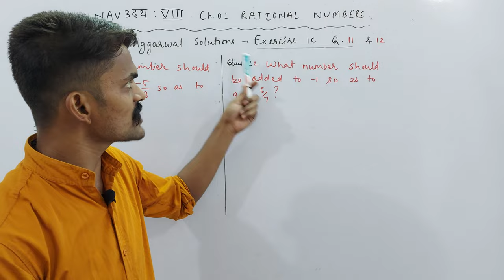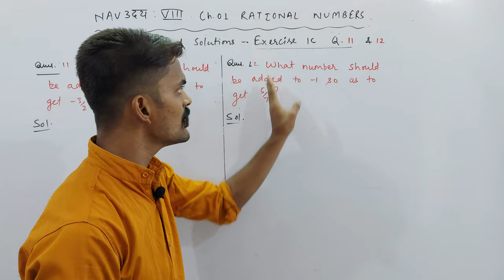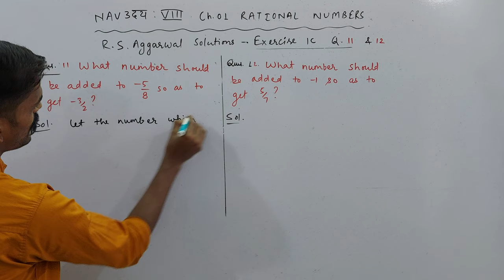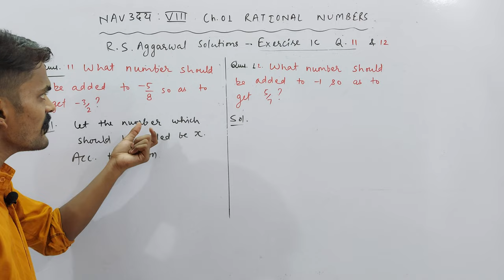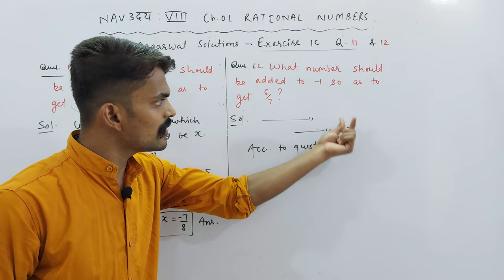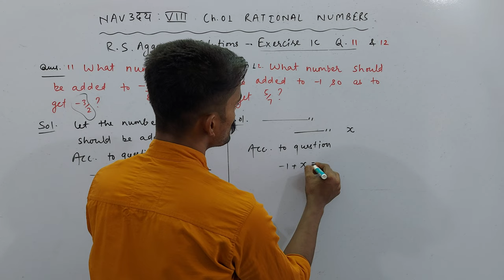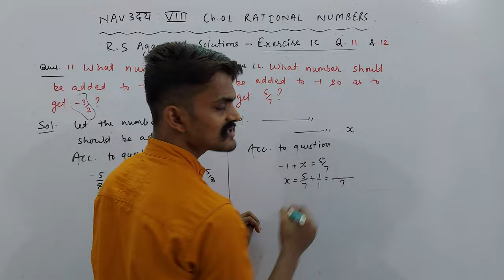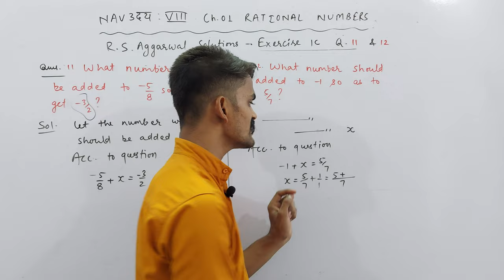Ch. 01 Rational Numbers | Exercise 1C | Q. 11 & 12 | NAVउदय : VIII